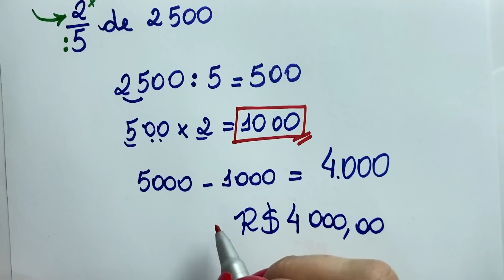CONSEGUE DESCOBRIR O VALOR QUE FALTA?? Matemática básica todo dia.📚🚀